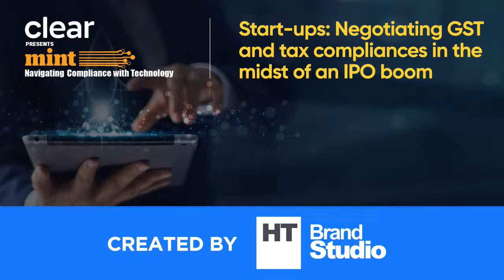Start-ups: Negotiating GST and tax compliances in the midst of an IPO boom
[PARTNERED] Several high-profile start-ups, including Zomato and Paytm, made their stock market debuts in 2021 with several others in the pipeline. In this era of superlatives, managing tax and GST compliances can be tedious for start-ups focussed on growth and scaling up. Taking the conversation forward, the webinar focuses on various aspects including the challenges faced by start-ups, the importance of compliance during fundraising and IPO stages, and taxation for investors funding growth in unlisted companies. The session will also throw light on the future of start-ups in 2022 and beyond and the importance of compliance in the scaling-up phase.